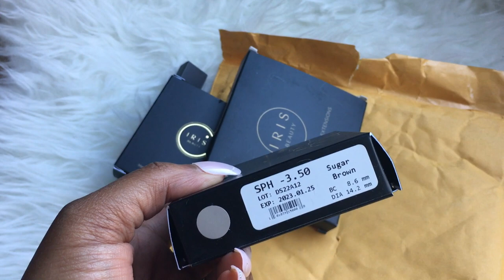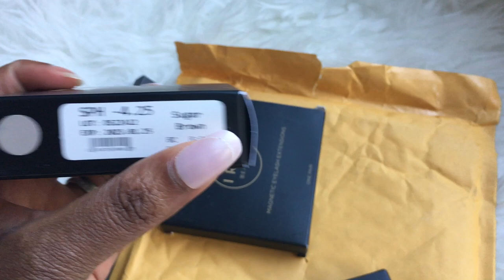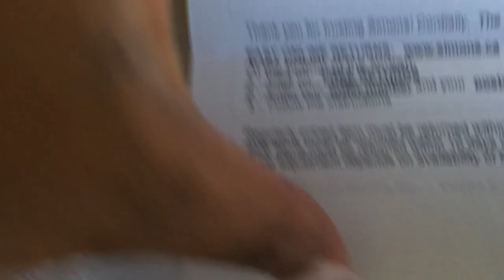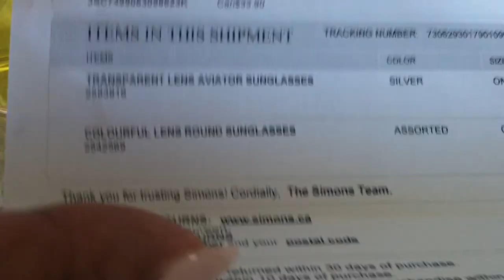Vlog | Didn't See This Coming!! Blogger Mail | Lorcia Mediro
I am Lorlysmiles and I create fun, beautiful and informative content. I'm obsessed with Style, Travel & Fitness! This is my little place where I can share my likes and dislikes. I’m thrilled you’re here.

For now, I will based in Canada Sudbury. The 2 years I spent in  Toronto were great but my love for my Adopted Country Chile will never end.! I felt like I never left South Africa when I was in Chile.

Love,
XX
Lorlysmiles

Song: LAKEY INSPIRED - Days Like These

Song: Floppy Circus - Good To Me

Song: Andrew Applepie - Keep On Trying

Song: Far Out - Chains (feat. Alina Renae)